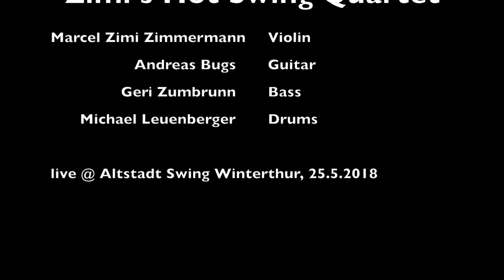Zimi's Hot Swing Quartet - Belleville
live at Altstadt Swing Winterthur, 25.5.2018

Marcel Zimi Zimmermann - Violin
Andreas Bugs - Guitar
Geri Zumbrunn - Bass
Michael Leuenberger - Drums